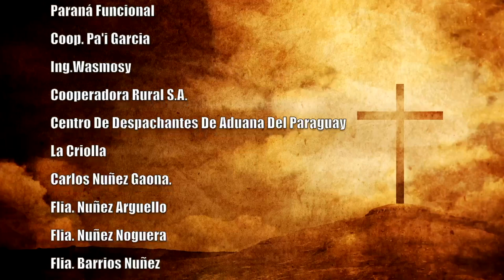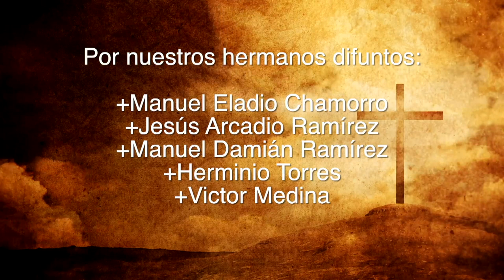Misa 20 de junio 2023